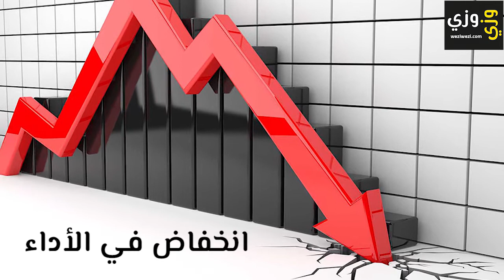أهم أعراض الفصام البسيط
الفصام من الأمراض الذهنية التي لها أثر مادي يظهر على دماغ الإنسان، حيث يعاني المريض من زيادة في حجم المنطقة التي تدعى البطين و تناقص في حجم المنطقة المسؤولة عن الذاكرة، و كما أن خلايا الدماغ لدى هذا الشخص تعاني من ضعف التواصل في ما بينها. سوف نستعرض في هذا المقطع أهم أعراض الفصام البسيط.